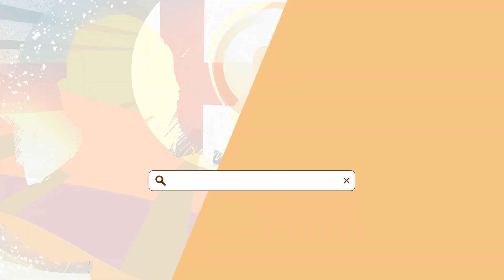Scalabriniane per un mondo senza confini dal V Seminario: Suor Ligia